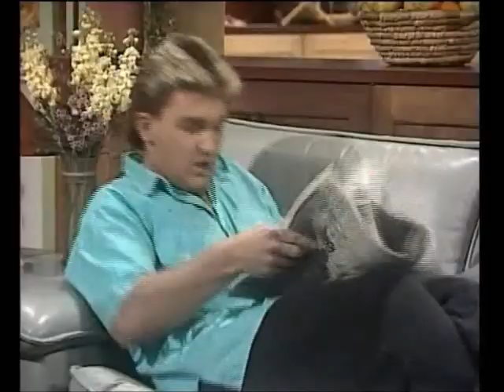Hey Dad Season 1 Part 6 (1/2)